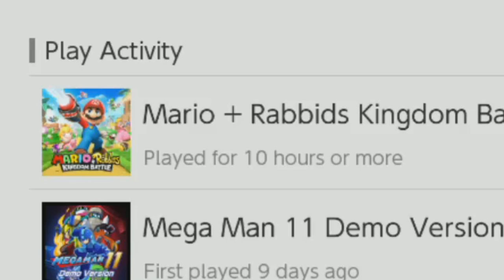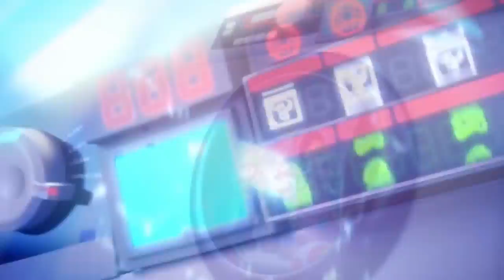รีวิว Mario Rabbids kingdom battle ll Nintendo Switch